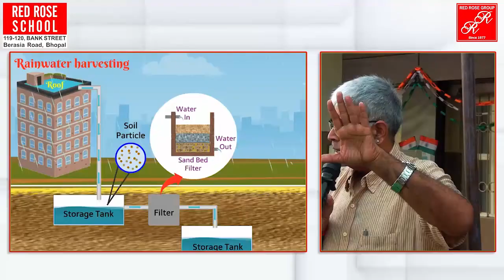Chairman Sir Speech on Investiture Ceremony Red Rose School Berasia Road Bhopal 2022